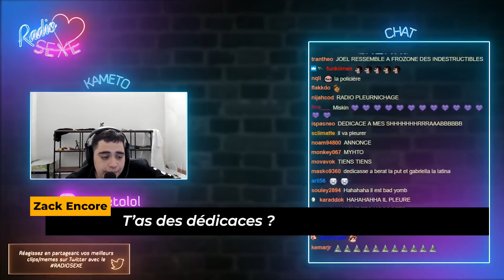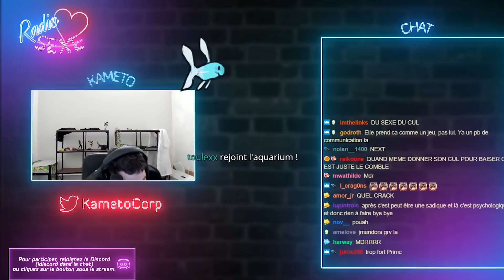BEST OF KOTEI & KAMETO #24 LES CHEVALIERS DE L'EXTREME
Montage by @Tchikizu